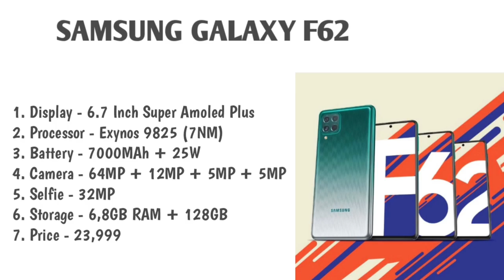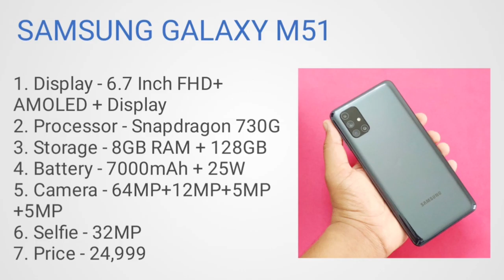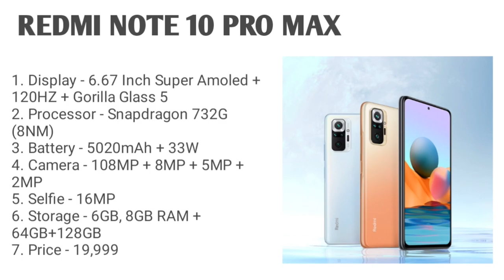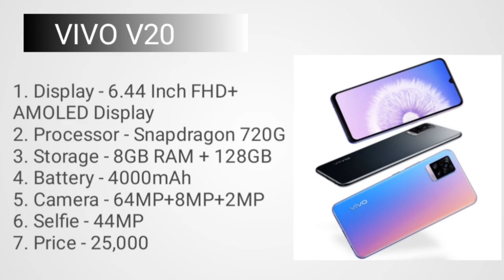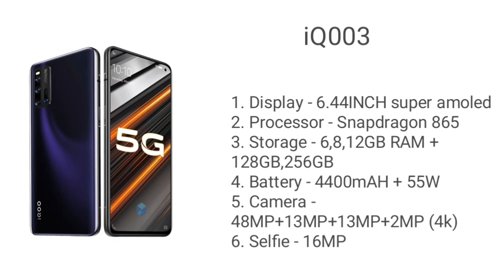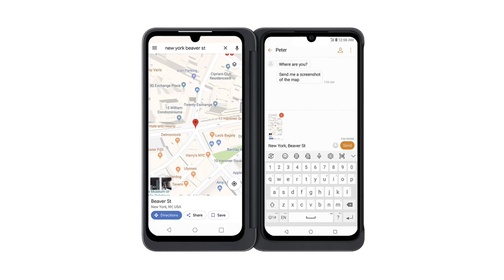Top 5 camera smartphone under 25000. Camera smartphones under 25000. Top 3 camera smartphones under